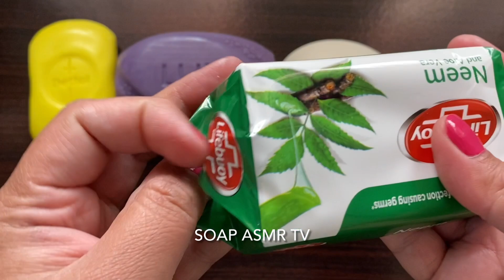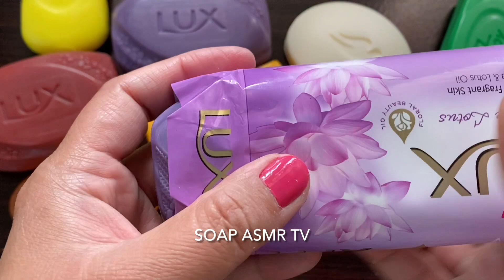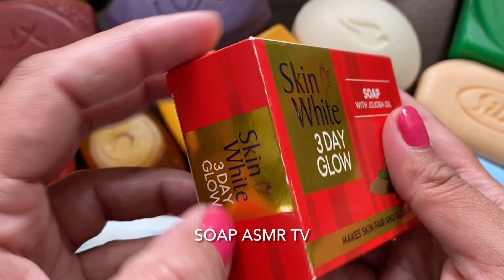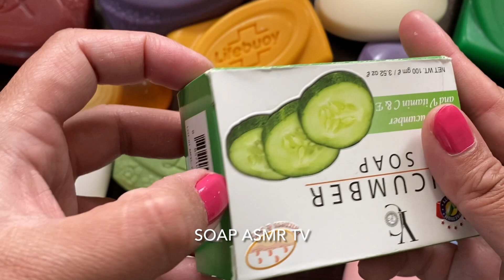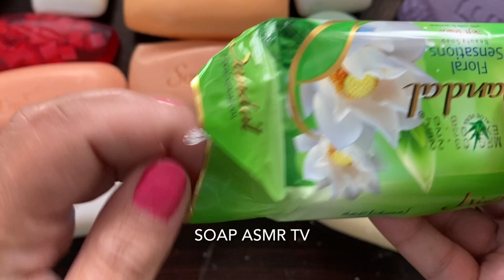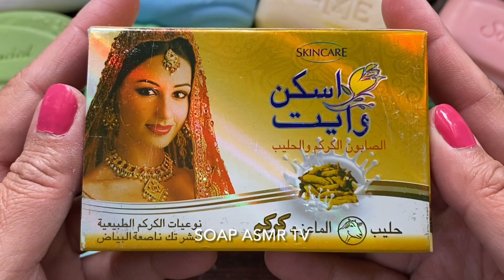SOAP opening HAUL.Unpacking soaps.ASMR SOAP.unboxing/unwrapping soaps.Satisfying ASMR Video|692